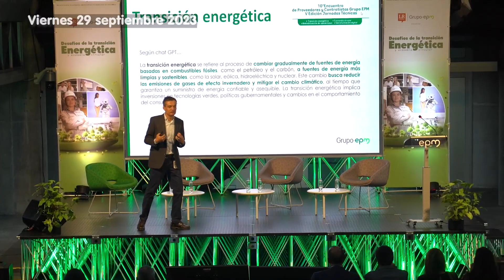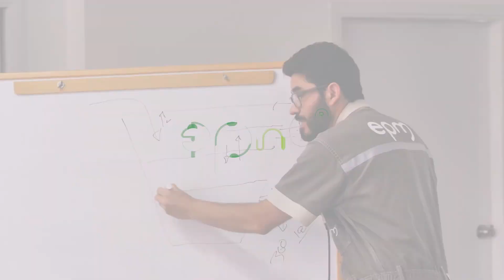REsumen semanal de EPM - 29 de septiembre de 2023